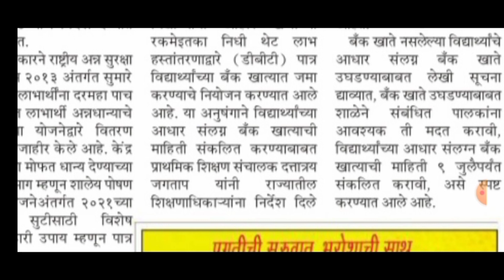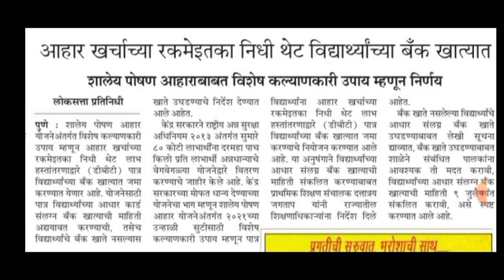शालेय पोषण आहार योजना।शालेय पोषण आहार 2021।poshan aahar yojana।poshan abhiyaan।poshan yojna 2021।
या विडिओ मध्ये शालेय विद्यार्थ्यांना त्यांच्या मध्यान्ह पोषणासाठी आता त्यांच्या बँक अकाउंट मध्ये थेट पैसे मिळणार आहेत याबद्दल जी शासनाकडून माहिती किंवा न्युज आलेली आहे ती या विडिओ मध्ये सांगितली आहे.

धन्यवाद